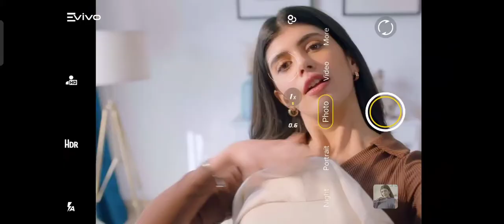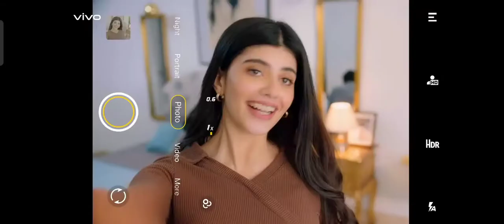Vivo V23/23Pro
Some memories are in the moment. While some stay with you a lifetime. ​ make every moment stand out with India’s First 50MP Eye AF Dual Selfie Camera and 108MP Ultra Clarity Rear Camera on the new vivoV23Series.​eihtEveryMoment vivoV23SeriesPrbok Now